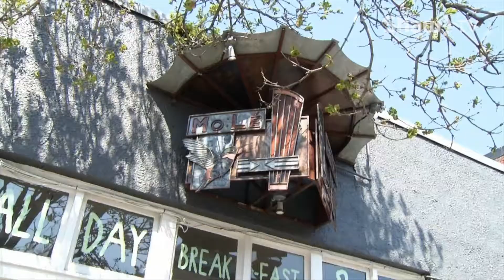Dining Out for Life on Shaw TV - Victoria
Shaw TV's Karen Elgersma dines around Victoria in support of Aids Vancouver Island.